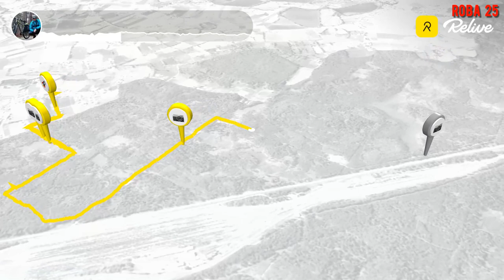Skitury, biegi narciarskie i psie zaprzęgi w mojej okolicy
Zimowa wędrówka skiturami i niezwykłe spotkania w lesie...